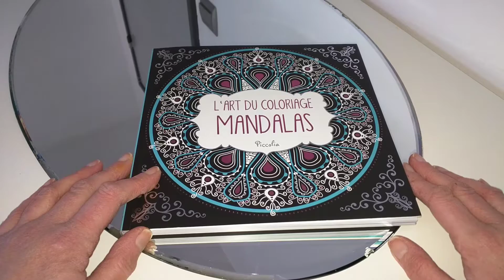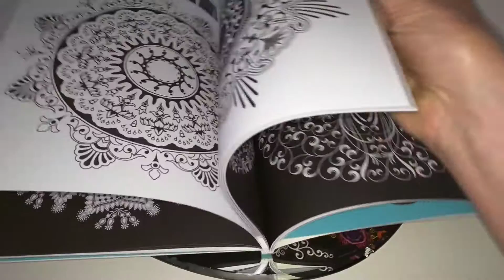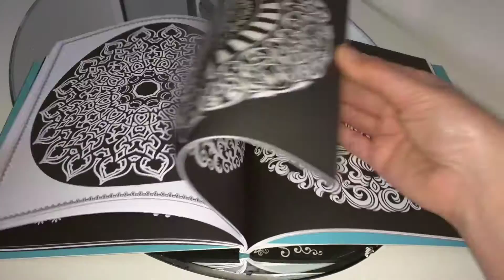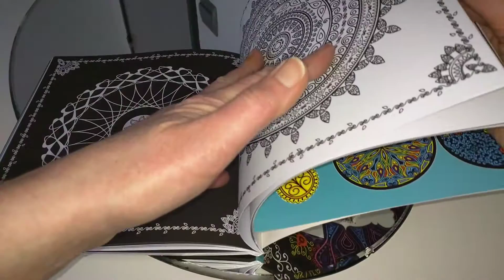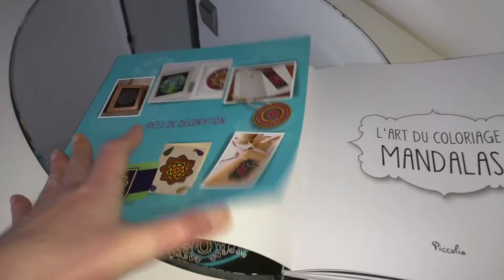Livre de Coloriage anti-stress adulte.l'art du coloriage Mandalas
L'art du coloriage Mandalas par piccolia